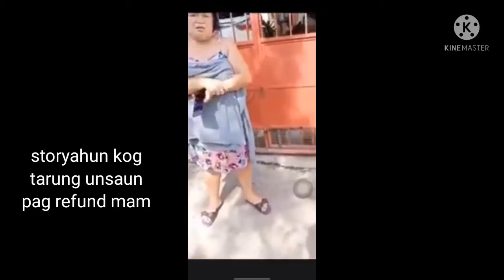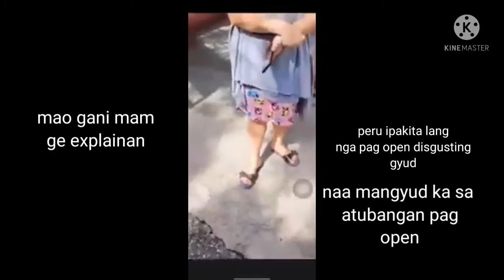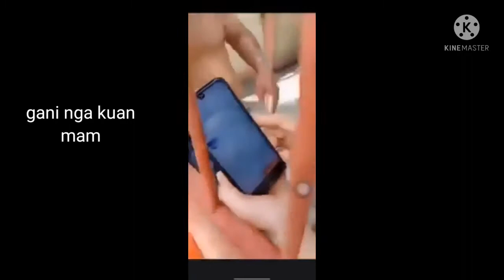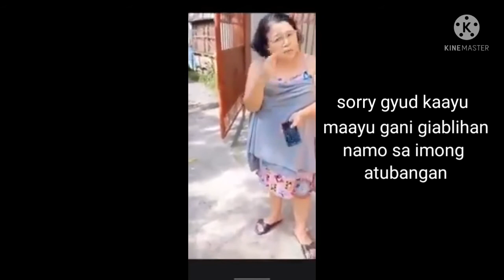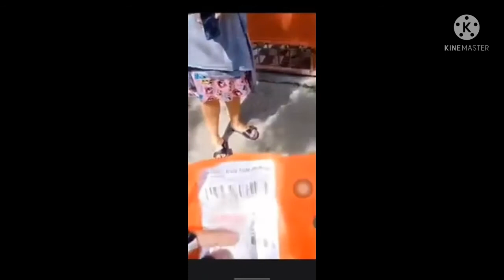Trending: Shoppe driver gustong saksakin ni Titser, maawa naman kayo.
nagka sagutan, driver gustong saksakin ni sir😤😤😠